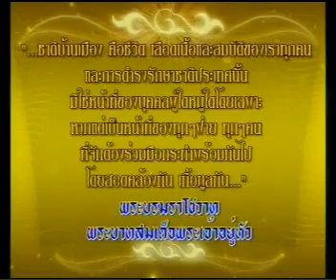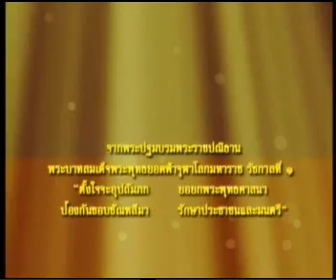2DEC09 THAILAND's NEWS 1of8; PART1